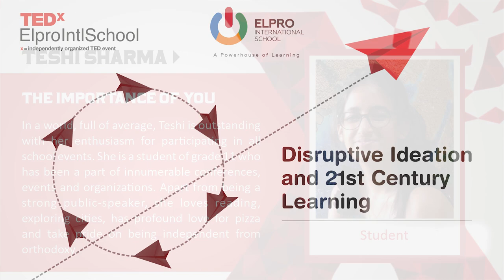TEDxElproIntlSchool- An interview with Teshi Sharma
Hear the behind the stage conversation with our students as they ask some interesting questions to our speakers